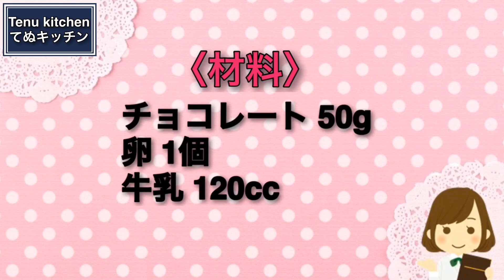【材料３つだけ！】超簡単すぐ出来る『レンジチョコプリン』Microwave Chocolate Pudding 3 ingredients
【レンジチョコプリン】
今日は、材料3つでレンジで簡単に作れる『レンジチョコプリン』を作りました！
レンジで速攻できて超お手軽なレシピですが、チョコを贅沢に使っているのでとっても美味しいチョコプリンに仕上がります。
冷蔵庫でしっかり冷やしてもよし、温かいままでもよし！どちらも美味しいので、お好みでお召し上がりください。

〈材料〉
チョコレート 50g
卵 1個
牛乳 120cc

【Microwave Chocolate Pudding】
Today, we made "Microwave Chocolate Pudding" that can be easily made with three ranges!
Although it is a quick recipe that can be quick in the range, it uses chocolate lavishly, so it is finished in a very delicious chocolate pudding.
You can cool it in the fridge or keep it warm! Both are delicious, so please enjoy as you like.

〈INGREDIENT〉
50g chocolate
1 egg
Milk 120cc